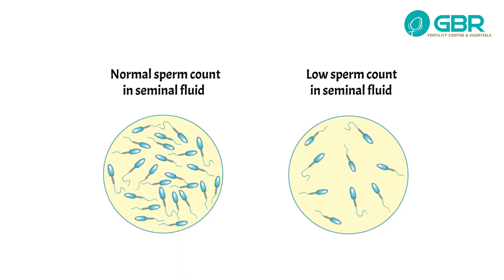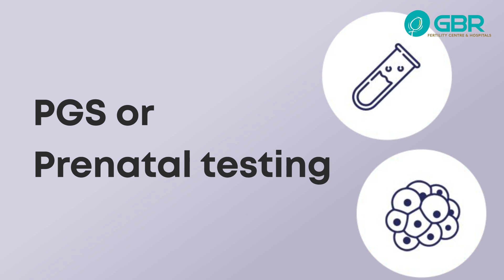40 வயதாகியும் குழந்தை இல்லையா? | pregnancy after age 40 | Dr G Buvaneswari | GBR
40 வயதாகியும் குழந்தை இல்லையா? pregnancy after age 40

Can you get pregnant at age 40? Dr G Buvaneswari from GBR Fertility clinic and hospitals reviews what you need to know if you are starting your family (or growing your family) at age 40 and older. Although getting pregnant may be harder at an older age - it is not impossible. Learn what you need to know to get pregnant naturally at age 40, and when you should seek further evaluation and help. What is advanced maternal age? Is it possible to be pregnant after age 40?

You can comment on your doubts in youtube video comment box which is shown below.

Having successfully done a few thousand cycles of IUI, IVF & ICSI, GBR Fertility Centre & Hospitals has a wealth of expertise to provide above par treatment and care when it comes to managing infertility. The skill and knowledge the team has acquired are put to best use to understand each individual couple's problems and to take them through the right treatment approach.

Chennai:
GBR Fertility Centre & Hospitals
HIG – 1027
6th Main Rd, Mogappair Eri Scheme,

Nellore:
TVS Showroom beside,
Mg Mall dargamitta,
Nellore-3